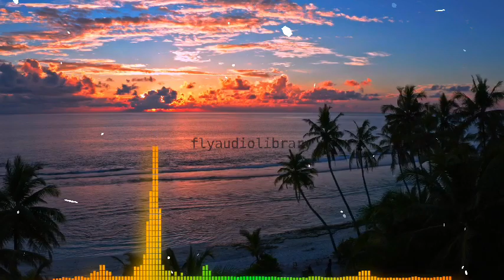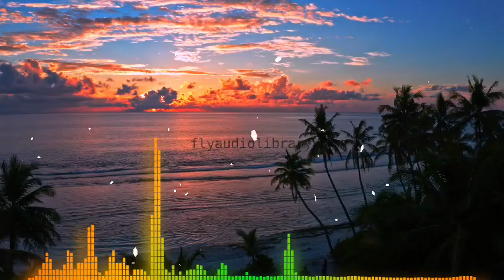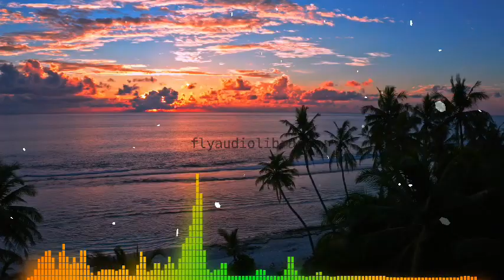Indian Flute Top 5 Bansuri Music Tiktok, youtube video NCM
Indian Flute Top
Top 5 Bansuri Music Tiktok, youtube video NCM
ttps://youtu.be/wkOsQdJEF6s
Hello Friends,
I M New in youtube World of Music, I love great music I m trying to provide youtube viewers nice music around the World,I just select creative common videos for my projects because if anybody or youtuber want to use my Music will not the face copyright claims,I dont say that i m providing best music but trying to entertain my viewers,If any body like my music and want to use for his project just he has to mention my Channel and must subscribe and use the music and earn money without any tension,just follow the youtube rules and regulation of common creative crteria and Subscribe my Channel Markhor Snake Killers
remix,
remixes,
remix to ignition,
remix os,
remix songs,
re mix song,
remixed songs,
song remixes,
remixing songs,
song remixer,
song remix,
song remixing,
remixing song,
arabic dj,
arabic songs dj,
arabic mix,
dj arabic,
mix arabic,
mix dance,
mp3 juice
mp3 juice cc
mp3juice cc
mp3juice download
music juice
music juices
turkish ringtones
ringtones
download
songs
mp3 juice
vidmate
youtube downloader
old songs
zoom download
vidmate apk
new songs
vidmate download
punjabi song
wap lyrics
videoder
snaptube apk
anydesk download
chrome download
discord download
djpunjab
ytmp3
apkpure
zedge ringtones
iphone ringtone
youtube to mp3
genyoutube
youtube converter
y2mate com
tubemate
ymate
Vibespop, songs
new
music apple
style
dance
trance
new york times
breaking news
latest news
news today
world news
entertainment news
nyt
live news
the new york times
news headlines
barcelona news
manhattan
brooklyn
piano
ukulele
violin
sad song
saxophone
tuba
flute
music video
trumpet
tabla